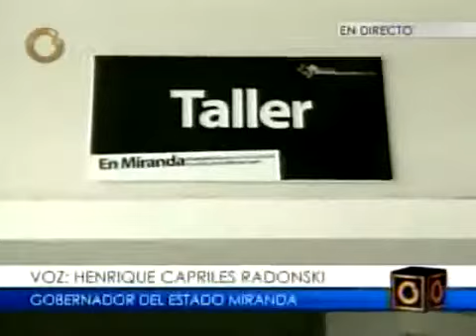Henrique Capriles Radonski 7 de marzo de 2012